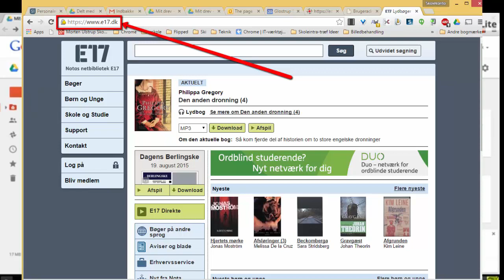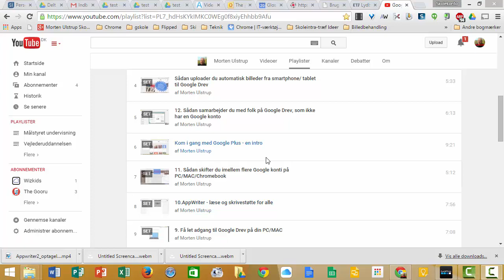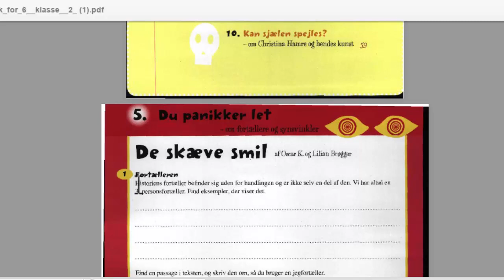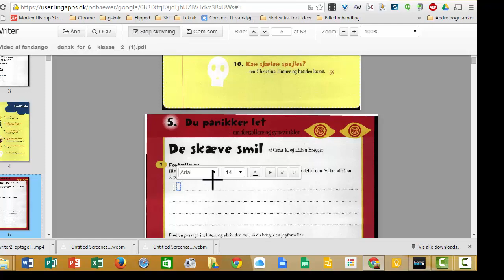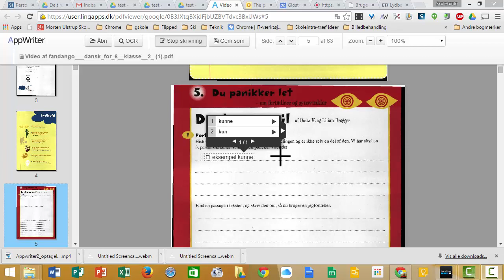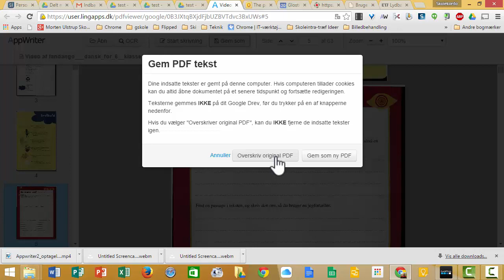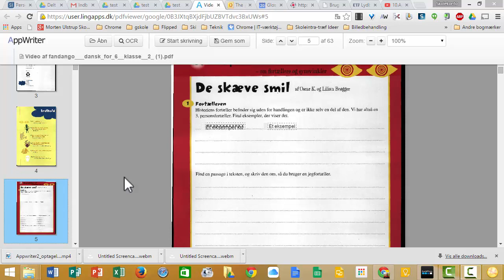19. Appwriter 2 - Sådan skriver man i PDF-filer og sådan får læst PDF-filer op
En vejledning i hvordan man via AppWriter kan bruge kan få læst OCR scannede PDF - filer op på en Chromebook, og hvordan man kan skrive i dem fra en Chromebook , PC eller MAC